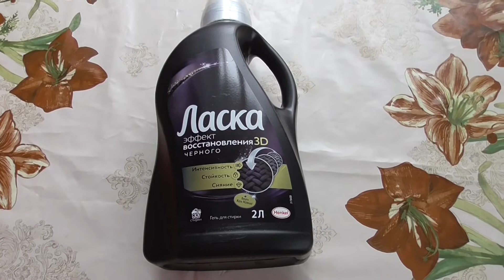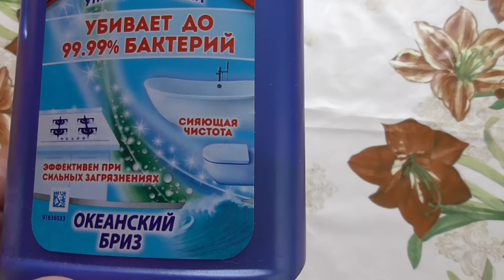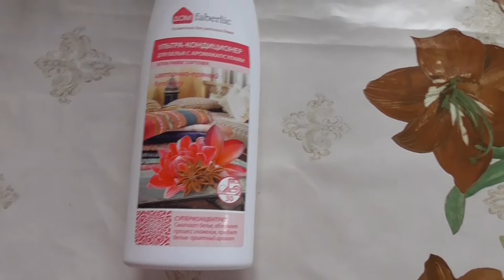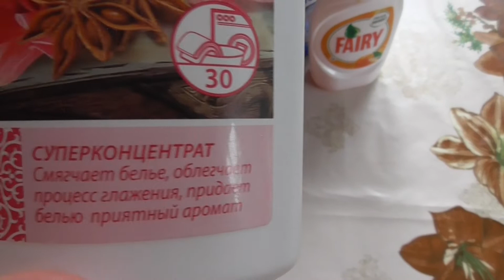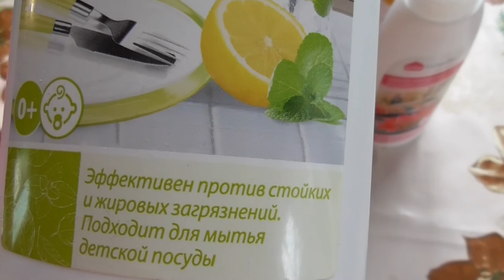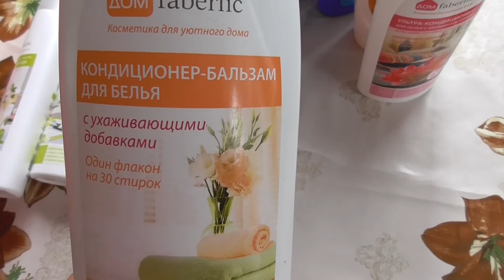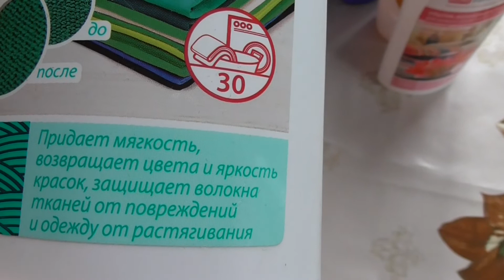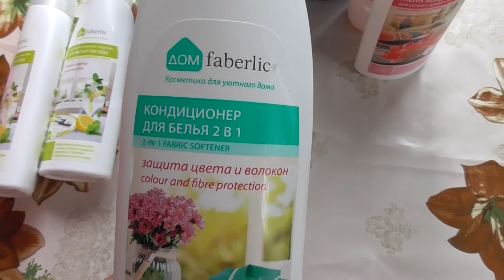Пустые баночки за июнь-июль-август. (1 часть)